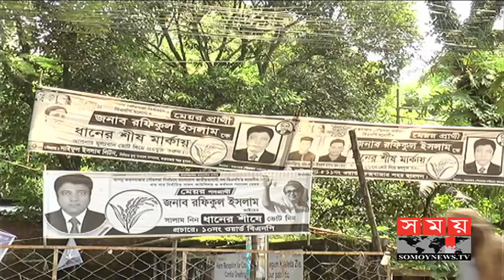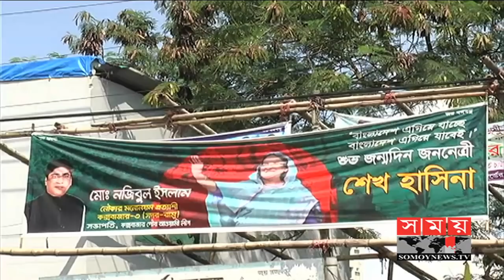কক্সবাজার-৩ আসনে নির্বাচনে লড়াইয়ের জন্য প্রস্তুত আ. লীগ-বিএনপি | Cox's Bazar Three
ভোটের রাজনীতিতে কক্সবাজার-৩ আসনে একাদশ জাতীয় সংসদ নির্বাচনে লড়াইয়ের জন্য প্রস্তুত আওয়ামী লীগ ও বিএনপি। ক্ষমতাসীন দল চাচ্ছে, সরকারের চলমান উন্নয়নকে পুঁজি করে আগামী নির্বাচনেও আসনটি নিজেদের দখলে নিতে। বিএনপির দাবি, নিরপেক্ষ ভোট হলে তাদের বিজয় নিশ্চিত।

কক্সবাজার সদর ও রামু উপজেলা নিয়ে কক্সবাজার-৩ আসন। ১৯৮৬ সালের পর জেলার সংসদীয় আসন ৪টিতে বিভক্ত হওয়ার পর দশম জাতীয় সংসদ নির্বাচন পর্যন্ত এই আসনে বিএনপি তিন, আওয়ামী লীগ দুই এবং জাতীয় পার্টি একবার জয়ী হয়।

বিশ্বের দীর্ঘতম সমুদ্র সৈকতের অবস্থান এই আসনে হওয়ায় দু'দলেরই ভাবনার শেষ নাই। তাই ভোটাররা চাচ্ছেন একাদশ জাতীয় নির্বাচনে এমন একজন প্রার্থীকে বেছে নিতে যিনি এলাকার উন্নয়ন ও জনগণের প্রত্যাশা পূরণ করবেন।

ভোটাররা জানান, যে দেশের উন্নয়নে কাজ করতে পারবেন, সেরকম একজন যোগ্য প্রার্থীকে বেঁচে নিবো। এ ছাড়াও তরুণদের অগ্রাধিকার দিবে, আমরা তাকেই নির্বাচনে বিজয়ী করবো।

আওয়ামী লীগ নেতার মতে, কক্সবাজারের উন্নয়নে বর্তমান সরকার যা করেছে, তা স্বাধীনতা পরবর্তী সময়ে হয়নি। তাই জনগণ আবার আওয়ামী লীগকেই বেছে নেবে।

কক্সবাজার সদর উপজেলা আওয়ামী লীগের সাধারণ সম্পাদক মাহমুদুল করিম মাদু বলেন, এই সরকারের আমলে যত উন্নয়ন হয়েছে। স্বাধীনতা পর থেকে এই পর্যন্ত কোন উন্নয়ন হয়নি। উন্নয়নের কারণে আবারও আওয়ামী লীগ ক্ষমতায় আসবে।

আর বিএনপির নেতাদের দাবি, নিরপেক্ষ ভোট হলে তাদেরই জয় হবে।

কক্সবাজার সদর উপজেলা বিএনপি সাধারণ সম্পাদক গিয়াস উদ্দিন জিকু বলেন, কক্সবাজারের সাধারণ বিএনপিকে বিজয়ী করবেন। সেই সাথে নিরপেক্ষ ভোট হলে আমরা বিপুল ভোটে বিজয়ী হবো।

এই আসনে ভোটার ৪ লাখ ১৪ হাজার ০৩৬৫ জন। এরমধ্যে নারী ১ লাখ ৯৭ হাজার ৬১২ জন।